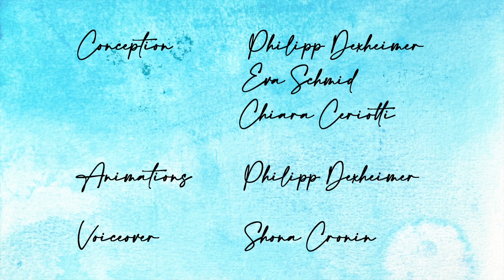Connie Curious Joins Vienna BioCenter PhD Program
Information about joining the Vienna BioCenter PhD Program.

At the Vienna BioCenter (VBC), we want to foster a world-class scientific environment where PhD students develop and excel. The purpose of the Vienna BioCenter PhD Program is to train rigorous, independent scientists through a comprehensive training program.

The program encourages students to positively contribute to the advancement of science by making and publishing important scientific discoveries. The training program will allow students to acquire scientific skills, which are important for a career in science, but also for other career paths.